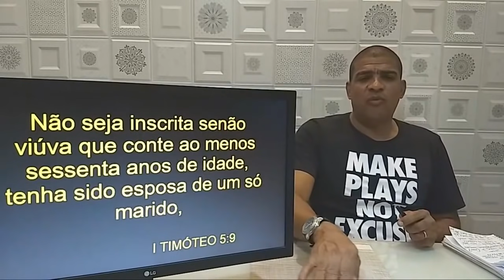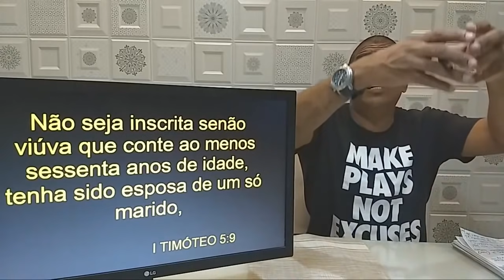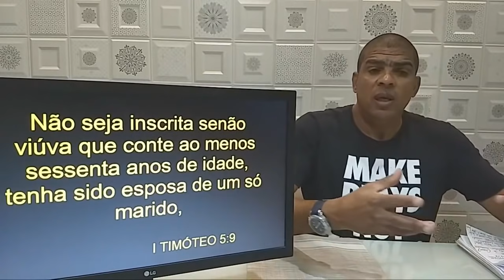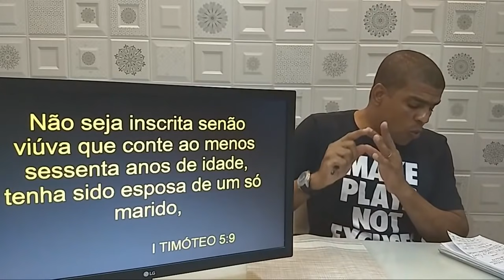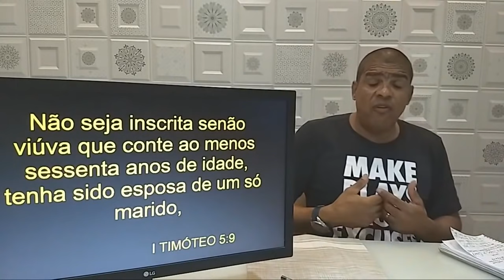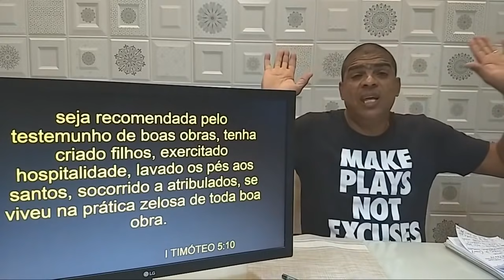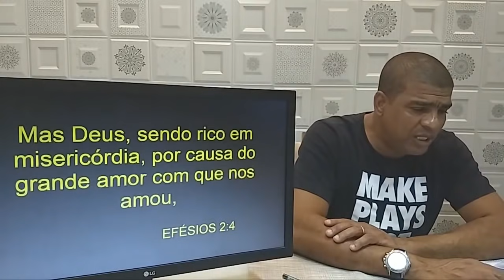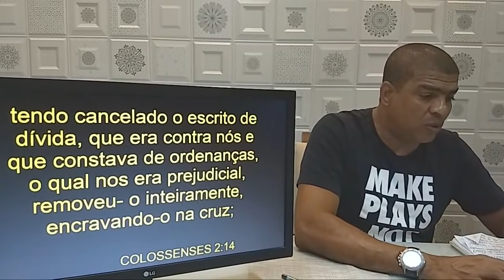DOUTRINAS DE PAULO X EVANGELHO DA GRAÇA.